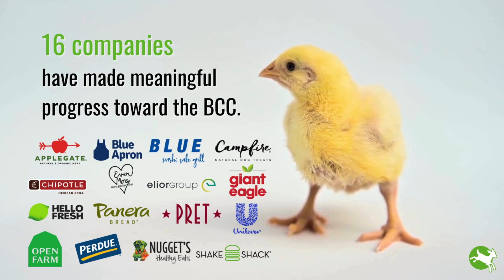U.S. ChickenTrack 2023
Compassion in World Farming's latest U.S. ChickenTrack report is now available, which tracks food businesses' progress towards compliance with the Better Chicken Commitment.